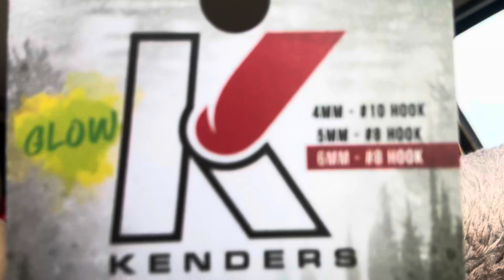Ice fishing south eastern north Dakota walleye and perch action!